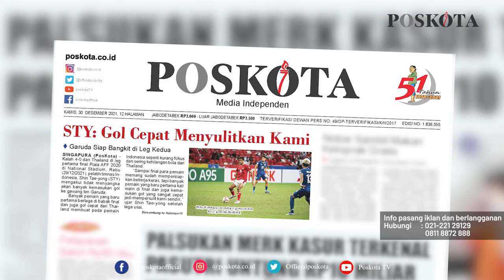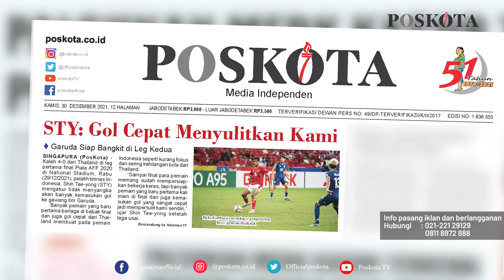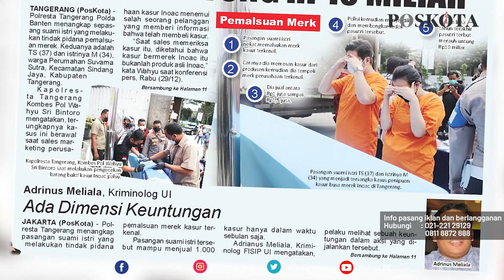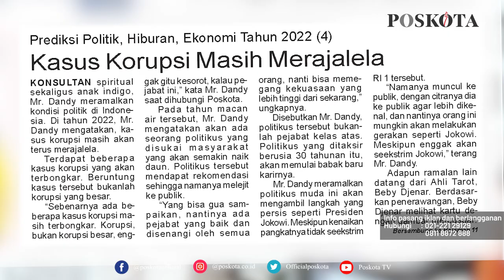HEADLINE HARIAN POSKOTA EDISI KAMIS 30 DESEMBER 2021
Harian Poskota menyajikan beberapa topik menarik di antaranya Pelatih Timnas Indonesia Shin Tae-yong optimis Bangkit di Leg Kedua Final Piala AFF 2020 Melawan Thailand, Suami Istri Pemalsu Merk Kasur Terkenal Raup Untung Rp10 Miliar Ditangkap, Prediksi Situasi Politik, Hiburan dan Ekonomi Indonesia di Tahun 2022.